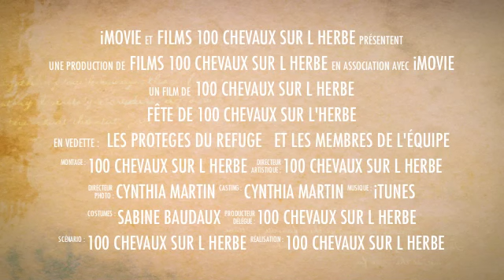JPO 2013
Souvenir du spectacle de présentation des protégés du refuge
de 100 CHEVAUX SUR L HERBE à Couvin lors du week-end
du 3 et 4 aout 2013